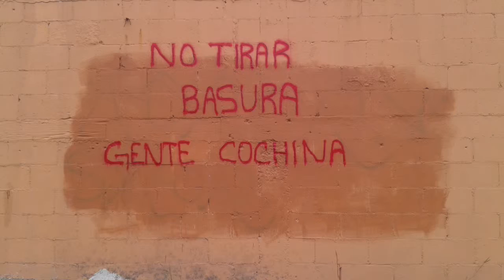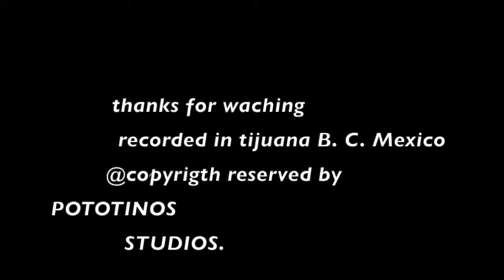trabajo ingles documentary